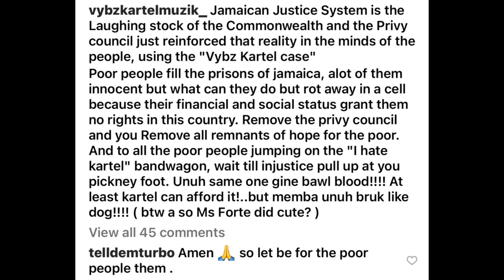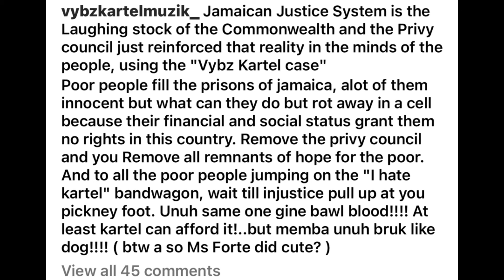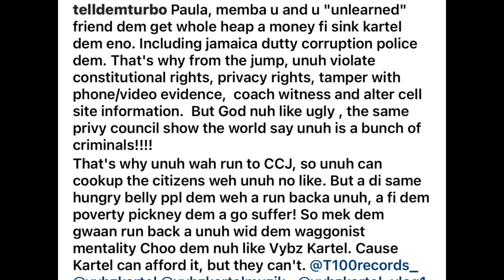Breaking News Vybz Kartel Getting Sink By Justice System| Baby Lawd Jennifer Lopez, Kaka Highflames